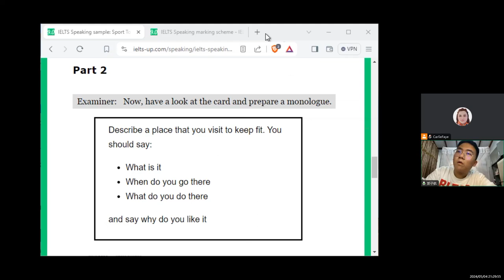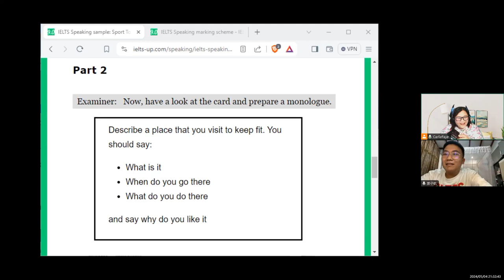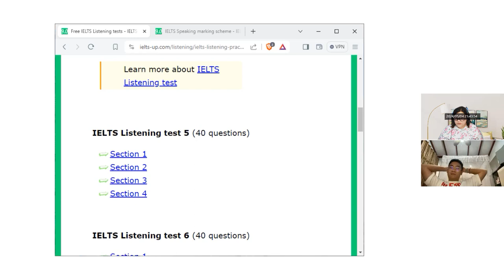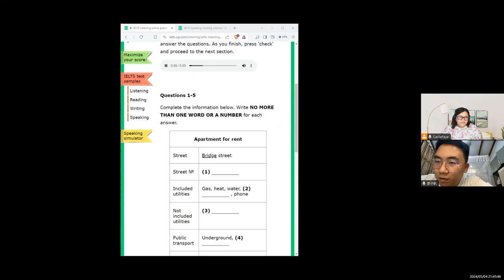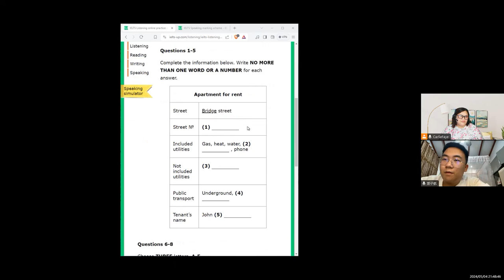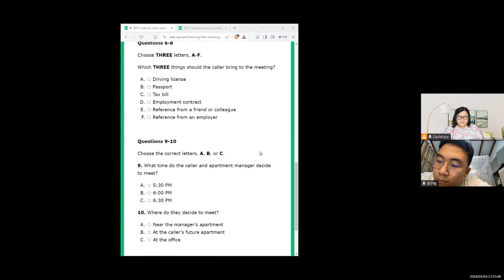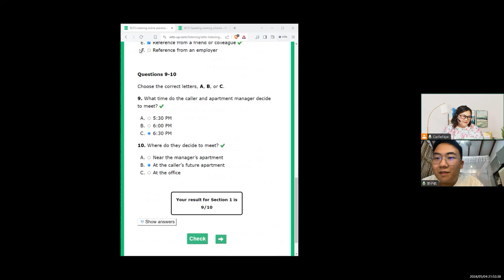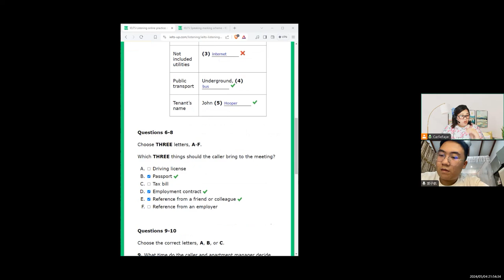IELTS Coaching Speaking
IELTS Coaching Speaking and a bit of the Reading.
My student is Chinese. Obviously, he can speak the language well. He even has this accent. Great job!